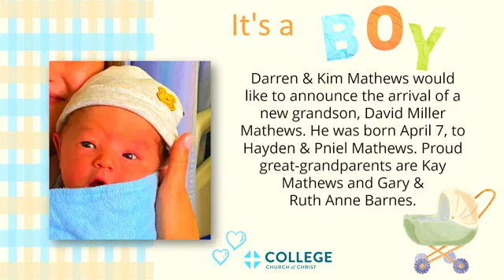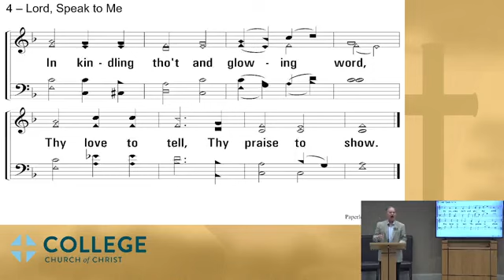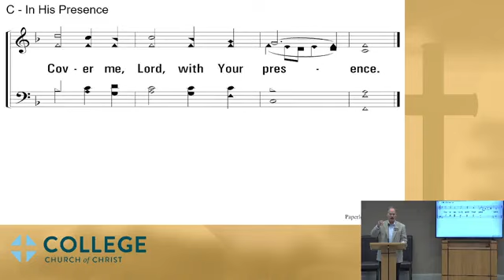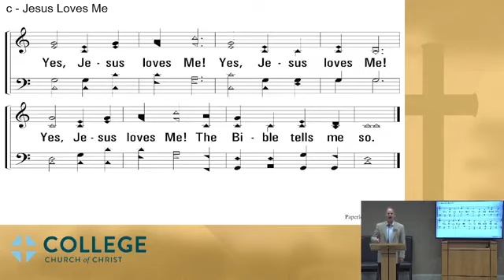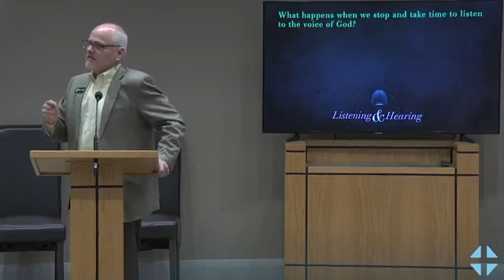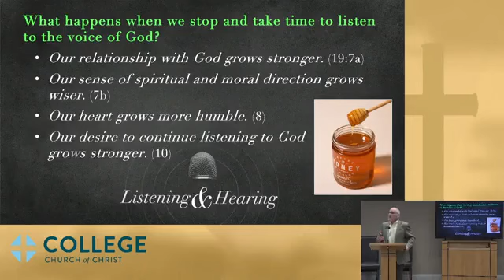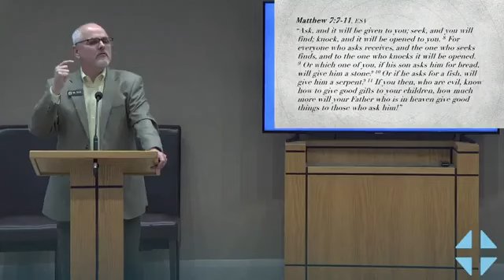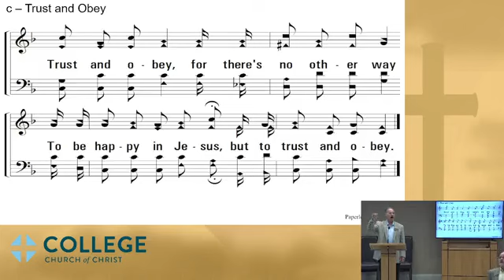Sunday Morning Worship Service | April 16, 2023